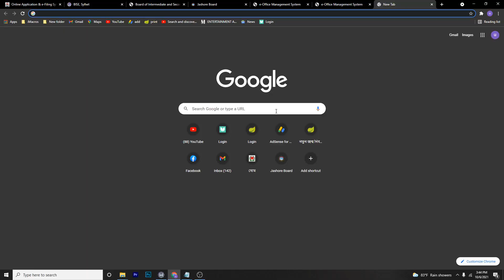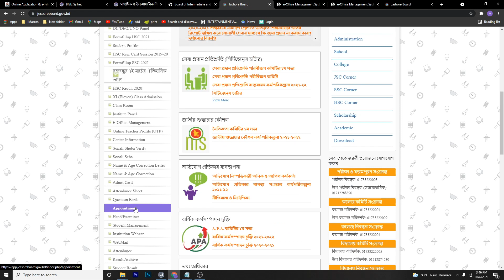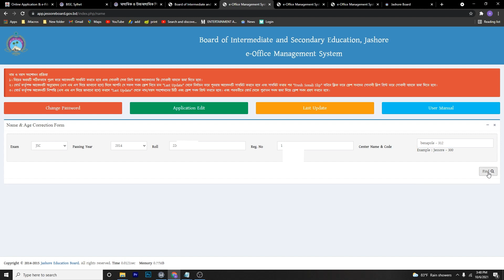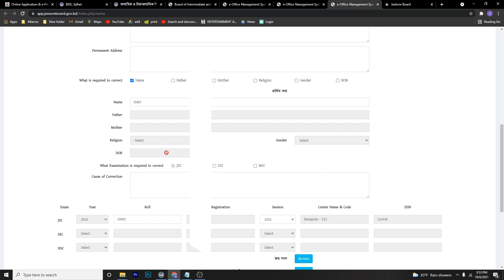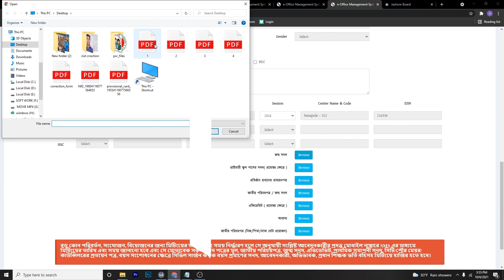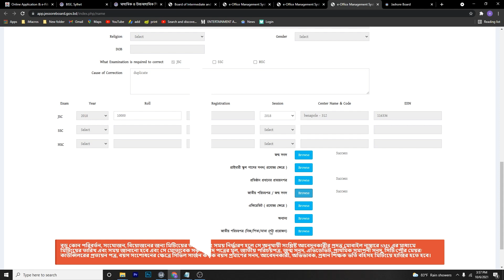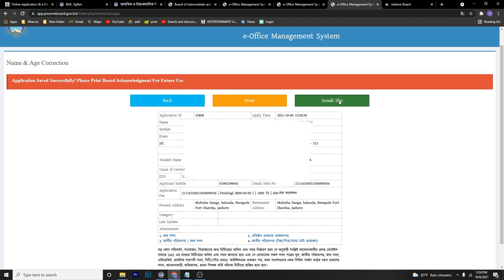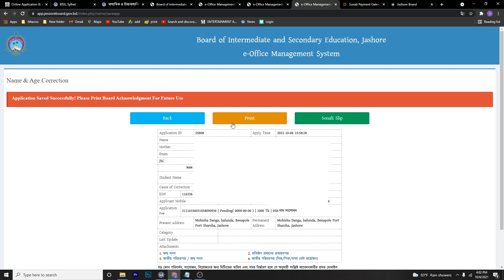School Certificate Date Of Birth Change And Name Correction In School Certificate In Jsc Ssc Hsc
I am with Md. Imran Ali Soron
Entrepreneur
Digital Center Bangladesh
a2i - Aspire to Innovate

নাম ও বয়স সংশোধন প্রক্রিয়া
১। নিচের ফরমটি সঠিকভাবে পুরণ করে আবেদনটি সাবমিট করতে হবে এবং সোনালী সেবা প্রিন্ট করে আবেদনের ফি সোনালী ব্যাংকে জমা দিতে হবে।
২। বোর্ড কর্তৃপক্ষ আবেদনটি অনুমোদন (এস এম এস দিয়ে জানানো হবে) দিলে আপনি যে সকল সনদ ফ্রেশ নিতে চান "Last Update" থেকে নির্বাচন করে পূনরায় আবেদনটি সাবমিট করতে হবে এবং সাবমিট করার পর "Fresh Sonali Slip" বাটনে ক্লিক করে ফ্রেশ সনদের সোনালী স্লিপ প্রিন্ট করে সোনালী ব্যাংকে জমা দিতে হবে।
৩। বোর্ড কর্তৃপক্ষ আবেদনটি নিষ্পত্তি (এস এম এস দিয়ে জানানো হবে) করলে "Last Update" থেকে নাম/বয়স সংশোধনের চিঠি এবং ফ্রেশ সনদ প্রিন্ট করতে হবে। এবং পরবর্তীতে বোর্ড থেকে পুরাতন সনদ জমা দিয়ে ফ্রেশ সনদ গ্রহণ করতে হবে।
কপি সংগ্রহের সময় সকল কাগজপত্র বোর্ড-এ দাখিল করতে হবে, যেমন(আবেদনপত্রের কপি/নিবন্ধনপ্রত্র/প্রবেশপত্র/নম্বরপত্র/সনদপত্র/জিডি কপি/খবরের কাগজে বিজ্ঞপ্তি কপি)
অনলাইনে নাম ও বয়স সংশোধনের আবেদন সাবমিট করার অনধিক ১০ দিনের মধ্যে আবেদনপত্রের সাথে সংযুক্ত কাগজপত্রাদির ০১ (এক) সেট প্রিন্ট করে অত্র শিক্ষা বোর্ডের সচিব বরাবরে প্রেরণ করতে হবে।
সর্বশেষ পাশের তথ্য দিয়ে আবেদন করুন। আবেদন করার দিন থেকে সাত (৭) দিনের মধ্যে ব্যাংকে ফি জমা না দিলে আবেদনটি স্বয়ংক্রিয়ভাবে বাতিল হয়ে যাবে।

সার্টিফিকেট সংশোধন করার নিয়ম, সার্টিফিকেট সংশোধন করার নিয়ম ২০২১, সার্টিফিকেট সংশোধন করার নিয়ম মাদ্রাসা বোর্ড, সার্টিফিকেট সংশোধন করার নিয়ম যশোর বোর্ড, সার্টিফিকেট সংশোধন করার নিয়ম চট্টগ্রাম বোর্ড, সার্টিফিকেট সংশোধন করার নিয়ম কুমিল্লা বোর্ড,
সার্টিফিকেট সংশোধন করার নিয়ম মাদরাসা বোর্ড, টিন সার্টিফিকেট সংশোধন করার নিয়ম, সার্টিফিকেট বয়স সংশোধন করার নিয়ম
certificate name change bangladesh, certificate name change bangladesh 2021, how to change birth certificate name online bangladesh, certificate father name change bangladesh,
birth certificate name change in bangladesh, how can i change my birth certificate name in bangladeshjsc ssc hsc, jsc ssc hsc certificate correction, jsc ssc hsc exam news, jsc ssc hsc update news somoy tv,
psc jsc ssc hsc full meaning,